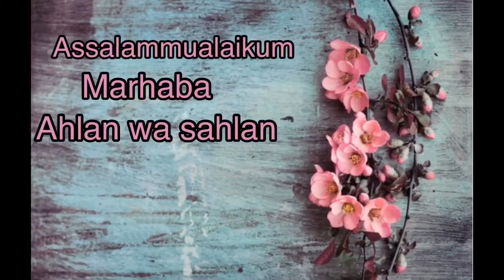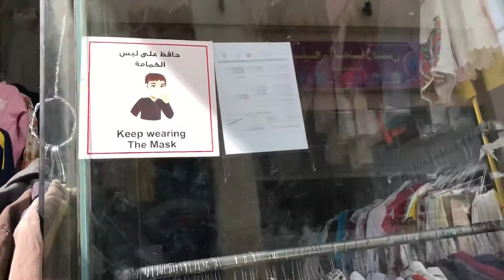HARAJ RIYADH (Pasar loak terbesar di riyadh saudi arabia)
Assalammualaikum sahabat semuanya🙏

Haraj adalah pasar loak / pasar bekas yang ada di saudi arabia. Ini adalah haraj di riyadh aziziah saudi arabia.

Semoga video ini bisa bermanfaat untuk semuanya. 🙏
Inn Shaa Allah akan ada cerita seputar perawat di luar negeri khususnya di negara Saudi Arabia. cerita selama di sini tentang Kehidupan, informasi, dan inspiratif.

Thanks udah nonton video Ayu. 🙏😇